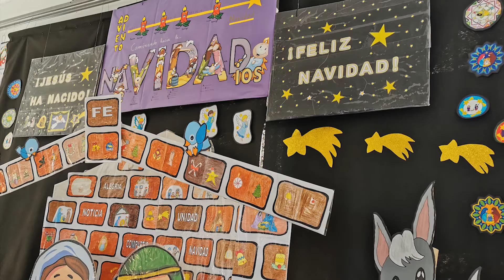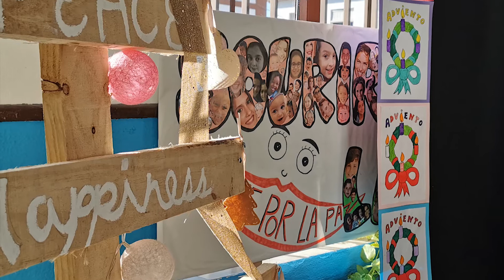CONCURSO DE BELENES y ESCAPARATES UNIDE 2019-20